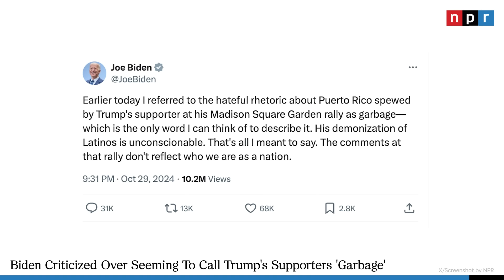Harris Delivers A Closing Pitch To Voters From The Ellipse | NPR News Now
0:00 Today’s Top Stories
0:06 Trump Promises To 'Protect Our Country'
0:47 Harris Delivers Speech On The Ellipse
1:39 Trump, Harris Campaign Today
1:49 Biden Criticized Over 'Garbage' Comment

Cover Photo: Kent Nishimura / Getty Images